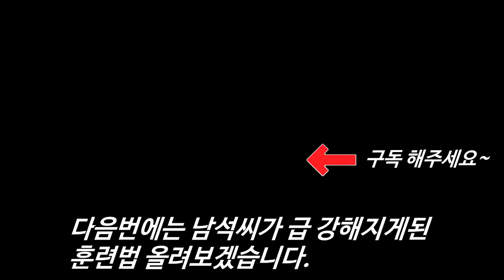(어그로x) 한국 팔씨름 1위, 프로 입문 제자에게 지다.